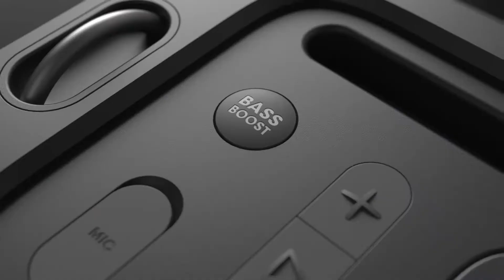Loa JBL Partybox On The Go Mới Nhất - 15S